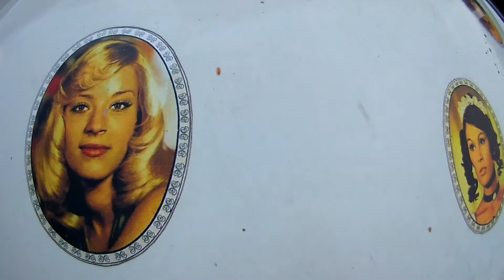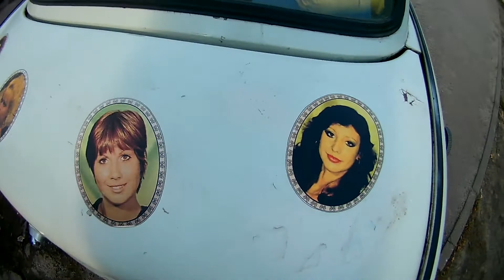НА ЭТУ МАШИНУ БЕЗ УЛЫБКИ СМОТРЕТЬ НЕЛЬЗЯ...). ТРАБАНТ 601S.